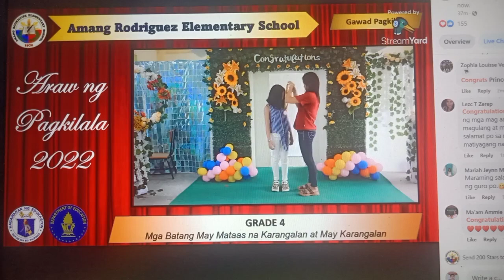ARES Video Recognition